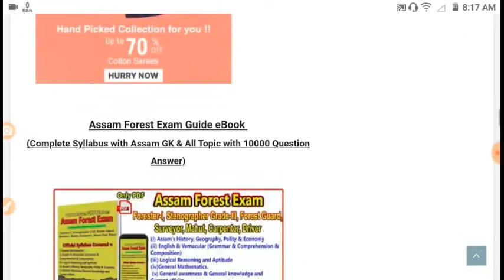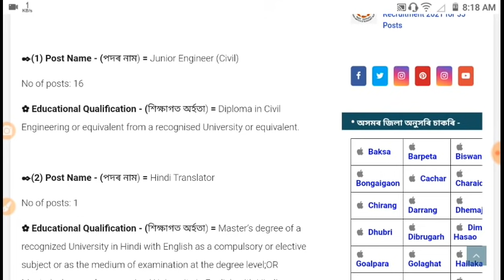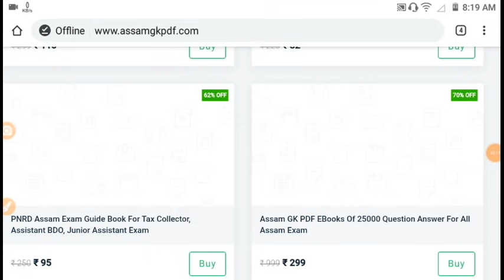ৰাষ্ট্ৰীয় জল উন্নয়ন বিভাগত HS পাচৰ পদ, Apply Online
25000 Question Answer Guide eBook PDF for All Assam Competitive Exam 2021 কিতাপখনৰ লিংক -

অসম পুলিছ EXAM ৰ বাবে দুখন PDF কিতাপ -
অসমীয়া ৫০০০ প্ৰশ্নউত্তৰ (V-1)

Agriculture Exam Guide Book 11,000 Q-Answer (1837 Post) কিতাপখনৰ লিংক -

Veterinary & Animal Husbandry
Exam Guide Book (694 Post)

Junior Assistant Guide eBook for DC Office, Secretariat, Assam Police, DHS Exam (Rs.80/-)

12 Topic Maths for All Assam Exam (File Size 1GB) (Rs.129)

Handloom & Sericulture Assam Grade-4 পৰীক্ষাৰ বাবে (4400 Q-Ans eBook) মাথো 65/- টকাত, কিতাপখনৰ লিংক -

Timecodes
0:00 - Introduction